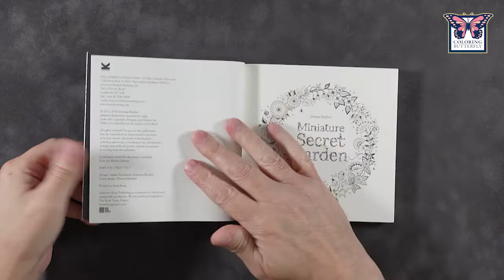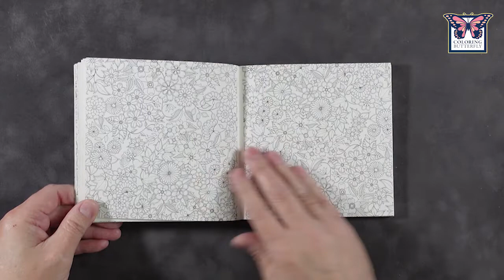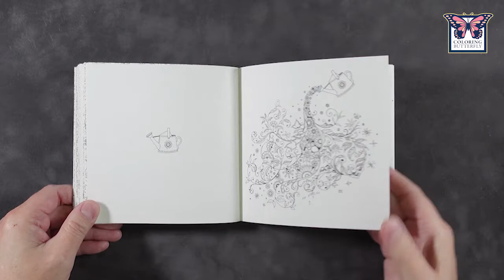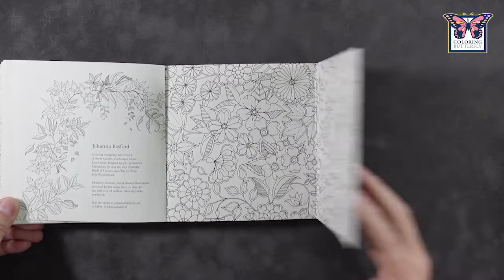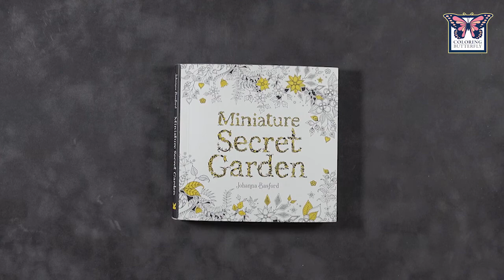Johanna Basford-Miniature Secret Garden-A Pocket-sized Adventure Coloring Book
Author/Title: Johanna Basford-Miniature Secret Garden-A Pocket-sized Adventure Coloring Book

Type of Video: Flip Through of Adult Coloring Book

Flip through categories:  Johanna Basford, gardens,  mini version,

What you will find: ColoringButterfly is where you can find hundreds of tutorials, tips & tricks, reviews, techniques and much more for the adult coloring.

Coloring book media: This adult coloring book is a great place to explore and test the use of coloring pencils, markers, pastels, and watercolors.